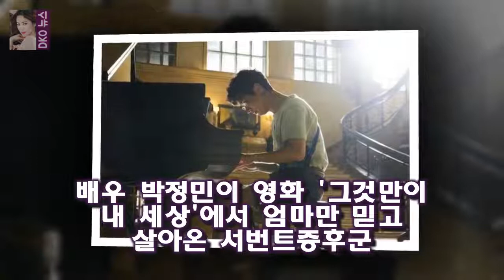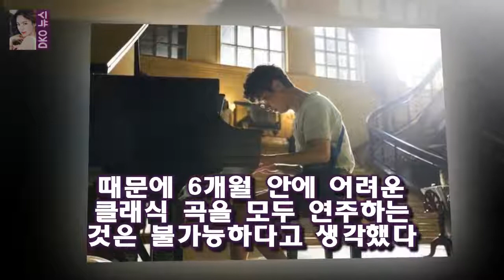OSEN=지민경 기자] 세대를 대표하는 배우들의 열연 전 세대가 공감할 수 있는 유쾌한 웃음과 감동으 [Oh!쎈 컷] 그것만이 박정민 피아노 대역 없이 연주..6개월간 맹연습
OSEN=지민경 기자] 세대를 대표하는 배우들의 열연 전 세대가 공감할 수 있는 유쾌한 웃음과 감동으로 개봉 첫 주 한국영화 박스오피스 1위에 등극 흥행 질주에 가속도를 더하고 있는 그것만이 내 세상의 박정민이 서번트증후군을 앓고 있는 진태 캐릭터를 실감나게 연기하기 위해 6개월간 하루 5시간씩 피아노 연습을 하며 손 대역 없이 모든 곡을 직접 연주했다

물고기를 잡겠다고 호언장담한 이하늘에 비해 강수지는 뒤늦게 합류했음에도 연속으로 물 [★밤TView]불청 이하늘과 함께 한 대마도 여행 낚시 초밥 DJ DOC- 스타뉴스
영화 궁합은 흥겨운 분위기와 푸짐한 캐스팅 전국민이 공감할 소재까지 관객들의 시선을 사로잡을 티저 예고 [Oh!쎈 컷] 티저부터 터진다...궁합 이승기X심은경 코믹커플의 탄생 :
(전편에 이어 이어집니다.) 결혼초기부터 있었던 부부간의 불화설에 대하여 루머의 최초 유포자를 고발했지만 루머들은 수 무릎팍도사 서장훈 오정연과의 이혼심경고백 그리고 재산분할 :
이날 이성경은 영화 상영에 앞서 애곡리 주민들을 위해 트로트 무대를 준비했다 [★밤TView]절찬상영중 두번째 영화 상영도 성공적(Feat.흥부자)- 스타뉴스 :
해피투게더 정준영- 일본어실력공개 솔직당당한 태도  그런데 이렇게 솔직당당한 매력을 가지고 있는 줄은 몰랐네요 :
[과학을 읽다]35년만의 슈퍼 블루문 개기월식  지난 2015년 4월 개기월식은 달이 뜨기 전부터 월식이 진행됐고 2011년 12월 월식은 전 과정을 모두 볼 수 있었지만 슈:
슈가맨2 임재욱 포지션스러운 신곡 기대해주세요(직격인터뷰)- 스타뉴스  사진=JTBC 투유 프로젝트-슈가맨2 방송화면 포지션 임재욱이 JTBC 투유 프로젝트-슈가맨2(이하 슈:
꽃보다할배- 신구의 빈자리가 너무 큰 마지막편  박근형 할배마저 떠난 숙소에 남은 이순재와 백일섭할배가 많이 심난해하네요 :
슈퍼스타K5 박재한(한경일)의 합격을 반대하며  그중에서 김석원은 그룹 코리아나의 단장 홍화자의 아들입니다:
이규형 감빵 시즌2? 신원호PD 부른다면 달려갈것(인터뷰)- 스타뉴스  사진제공=엘엔컴퍼니 배우 이규형(35)이 드라마 슬기로운 감빵생활 시즌2에 대한 애정을 드러냈다: